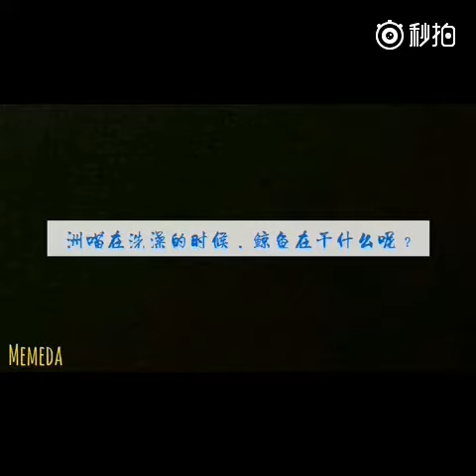170929 早上洗澡的时候 黄景瑜 许魏洲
Cr: @瑜洲cp么么哒